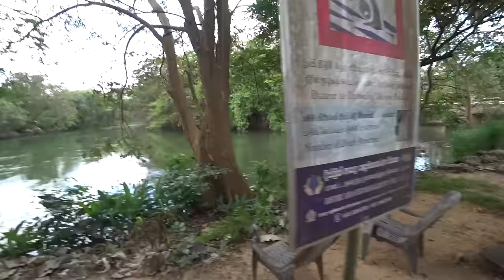This Is Why We Came To Sri Lanka 🇱🇰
Today we hit the road and explored rural Central Sri Lanka!

We spent the day cruising around the Sri Lankan countrysides soaking in the nature and also managed to get ourselves some top local food as always.

In the evening we headed into a local national park in search of wild elephants and we hit the jackpot, they were everywhere so we spent the hour watching them do their thing!

Was a fantastic end to an alright day here in Sri Lanka 🇱🇰

Chapters:
0:00 Country Roads
1:06 Sinhalese Breakfast
11:21 This Place Is A Mess
14:02 Stunning Buddhist Temple
15:12 Swimming Fail
17:08 Lads Fishing
19:44 Delicious Rice & Curry
28:29 Scammy Veddah Village
30:54 Streetside Orange Juice
33:30 King Coconut & Lime
34:36 Local Temple
36:27 Villagers Fair
28:21 Looking For Wild Elephants
40:29 We Found Them!
43:27 Egg Hoppers & Spicy Sambol